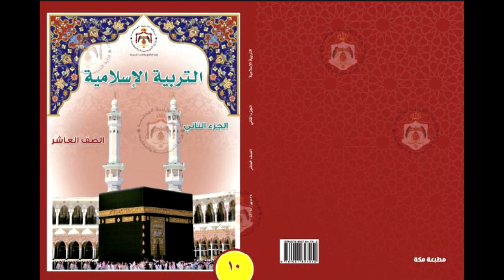التربية الإسلامية | الدرس 28 – تطبيقات على أحكام الإبتداء 4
منهاج الصف العاشر للأشخاص المكفوفين | الفصل الثاني – التربية الإسلامية | الدرس 28 – تطبيقات على أحكام الإبتداء 4